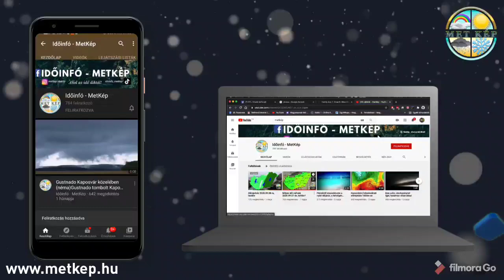A 20-22 fok után visszatérhet a hidegebb idő?!(link lent)